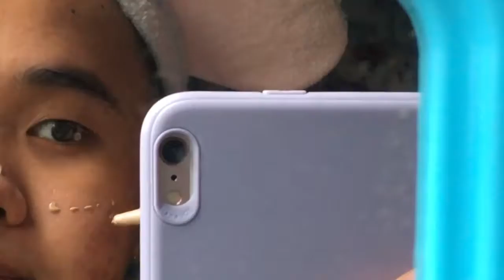Review Make Up Untuk Pemula - Wardah Magamedie YOU Pixy Emina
Halooo! Hari ini aku mau review make up untuk the real pemula.
Oke, ngga usah basa-basi mari kita saksikan videonya.